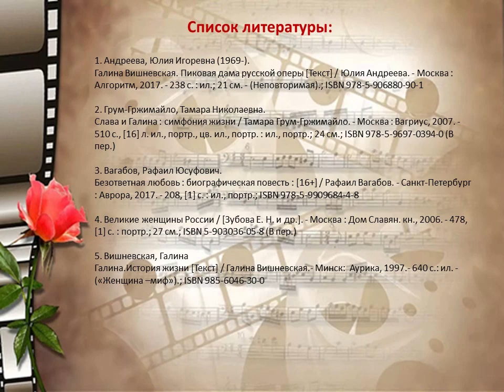Царица вокала — Галина Вишневская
Видеопрезентация Библиотеки № 18 Северного округа о жизни и творческом пути Галины Вишневской - известной оперной певице, актрисе, писателе, режиссёре театра и просто великой женщине